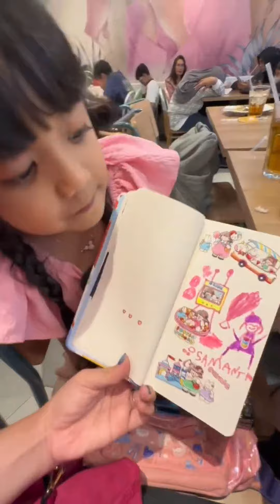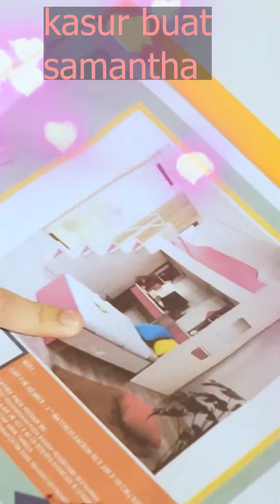SAMANTHA PINGIN MAIN GASING KARAKTER 😱 KOMPILASI SHORT SAMANTHA #184